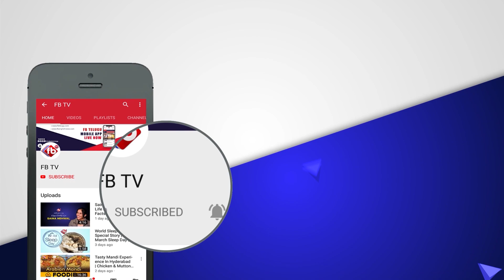MegaStar Chiranjeevi&Ram Charan Conveys Christmas Wishes To All| FB TV | Asvi Media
► About The Video :MegaStar Chiranjeevi&Ram Charan Conveys Christmas Wishes To All| FB TV | Asvi Media